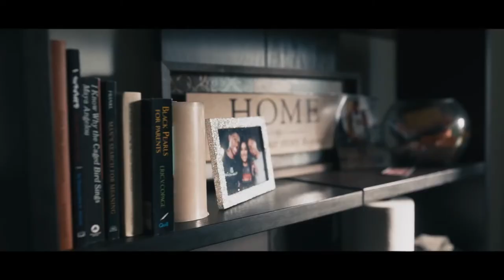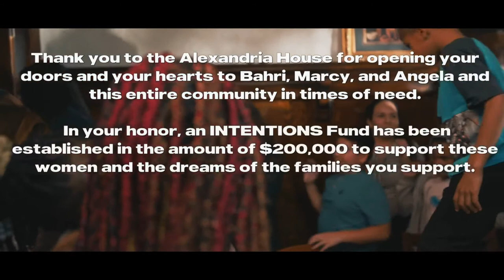Justin Bieber - Intentions ft Quavo ( short video )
Pre-order Changes to get Intentions. Album out 2/14

Join Justin Bieber in supporting Alexandria House's mission to help women and children move from crisis to stability by donating to the INTENTIONS Fund

Directed by: Michael D. Ratner

Production company: OBB Pictures
Executive Producers: Michael D. Ratner, Scott Ratner, Miranda Sherman, Kfir Goldberg and Andy Mininger